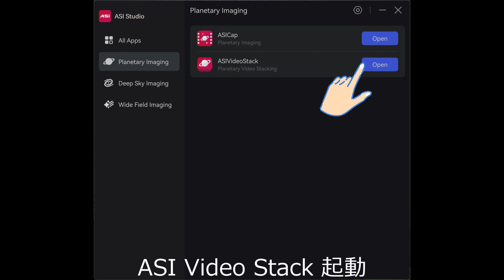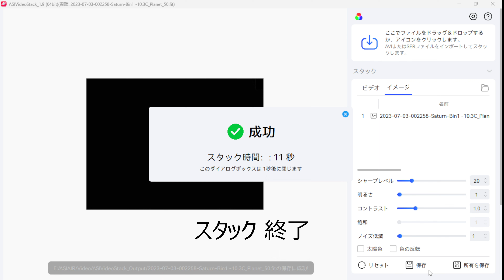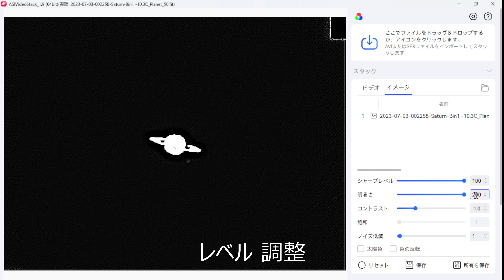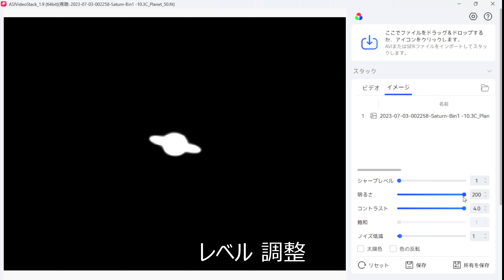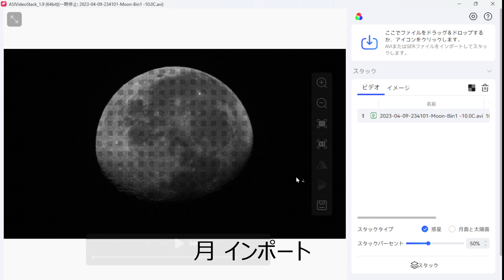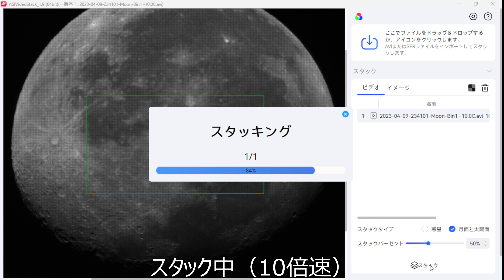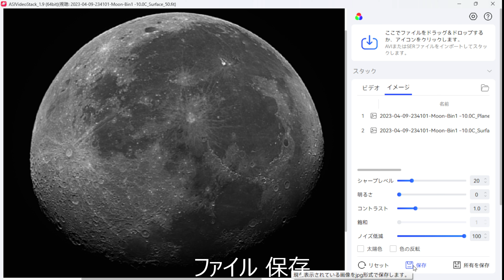ASI Studio ASI Video Stack 使い方解説 土星・月 クッキリ？